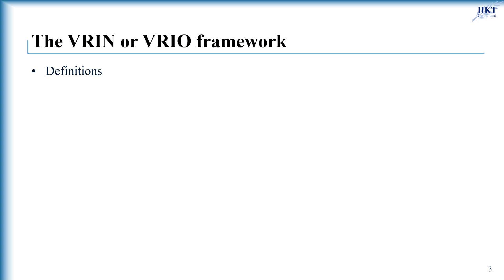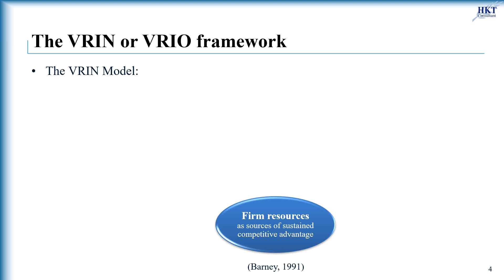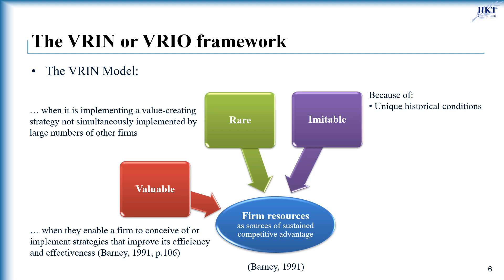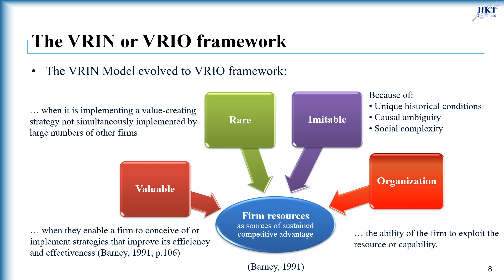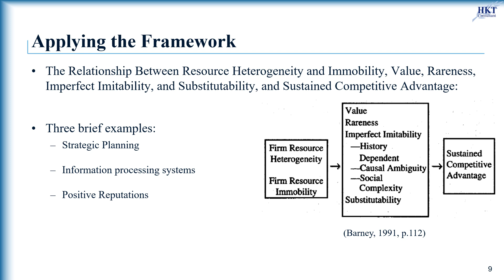VRIN Framework VRIO Analysis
We summarize in this review the main contents of the VRIN or VRIO framework, developed from the research of Barney, published in Journal of Management in 1991. This framework focuses on the attributes of resources that allow firm generating its sustainable competitive advantage. Four attributes of such resources include value, rareness, imitability, and non-substitutability or so-called question of "organization".